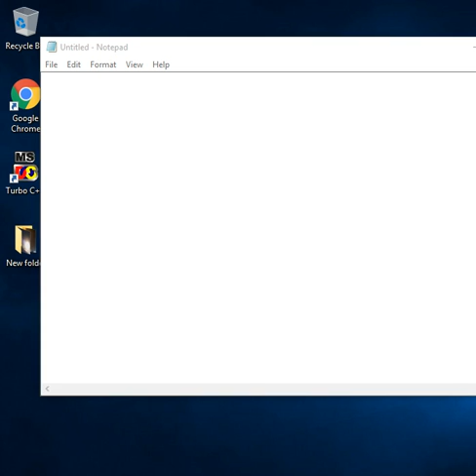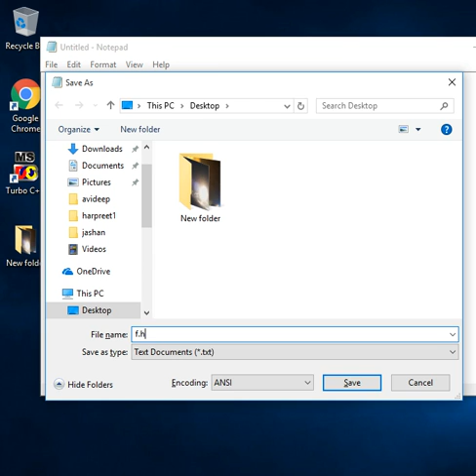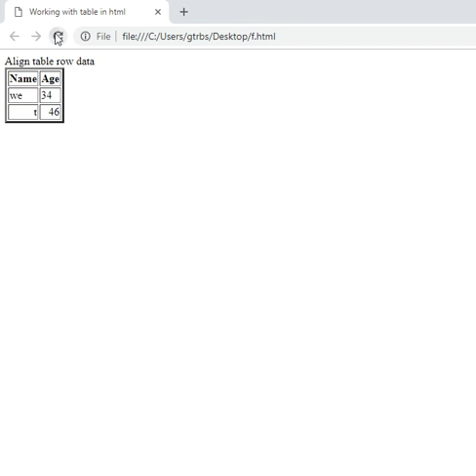How to Align Table Row data in HTML